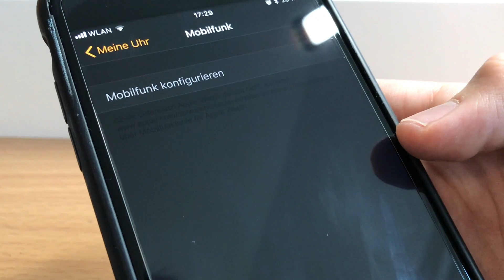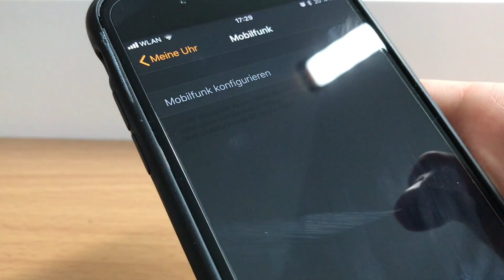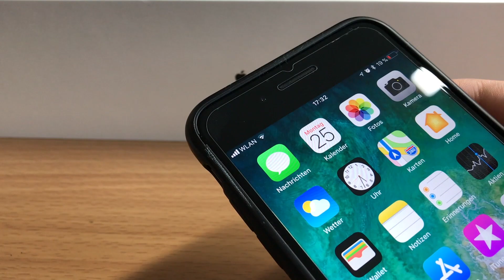Apple Watch Series 3 LTE ohne LTE nutzen ?